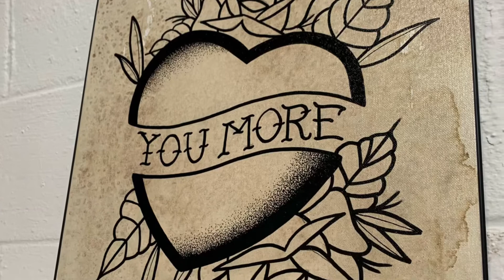Traditional Canvas Painting Time Lapse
16x20” Canvas Boards resembling traditional style artwork.
Made with coffee, paint and cleared for protection.

All available for purchase in my Etsy Profile.